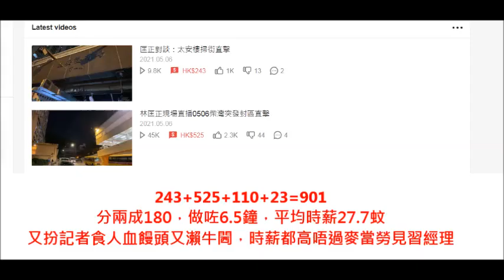20210506 啤梨晚報打女人偷錢賊林匡正見人仆街最開心，又可以扮記者呃腦殘錢，呢日全日做咗6 5鐘，又少過麥當勞見習經理